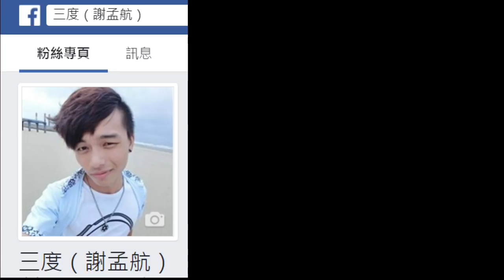【超白爛整人笑話08】之：三度踩到藍波的底線？！